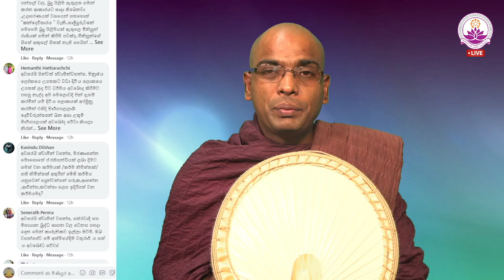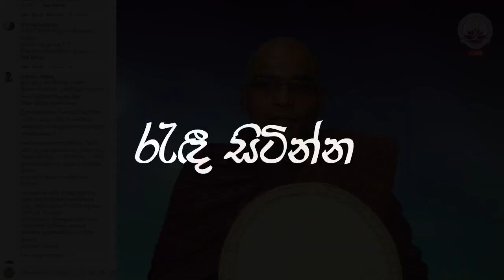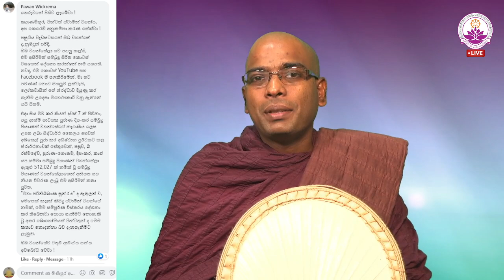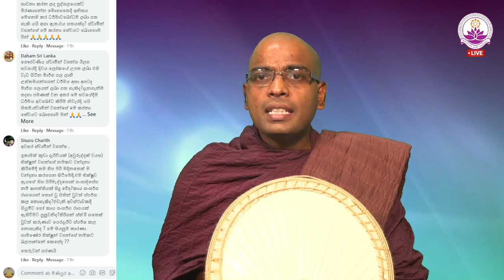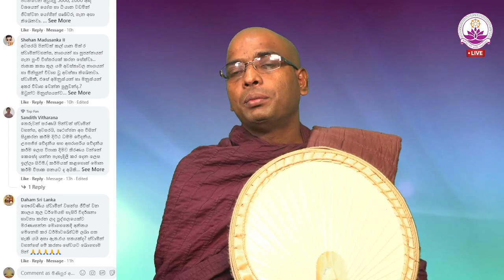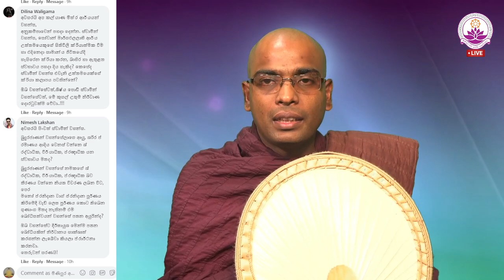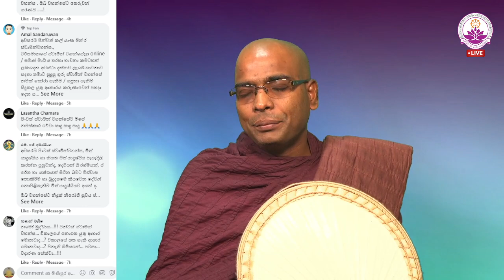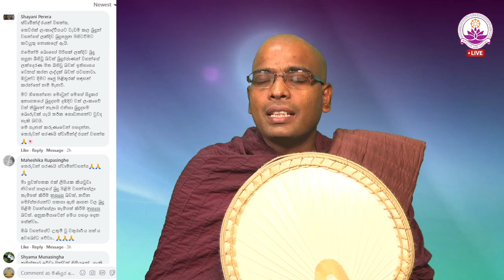සජීවී ධර්ම සාකච්ඡාව 54 වන වාරය - Facebook Live